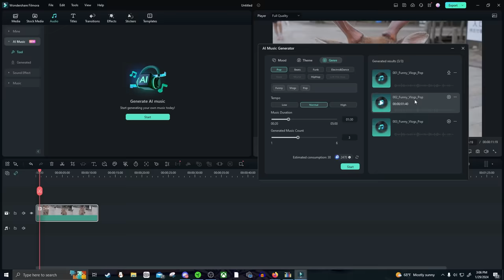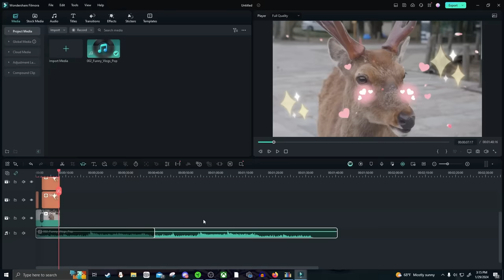MY ACCIDENT AT SCHOOL...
Unleash Filmora Editors’ A.I Power!